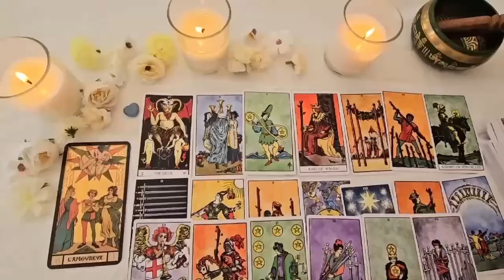PISCES 🔥IM ABOUT TO SPILL IT ALL THIS PERSON HAS A SECRET TO TELL U! U’LL BE SHOCKED😵AUGUST 2024